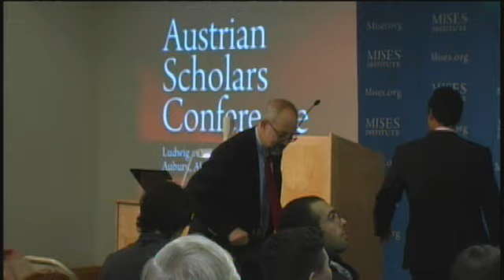Austro-Libertarianism as a Starfish | Helio Beltrao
Helio Beltrao presents the Ludwig von Mises Memorial Lecture at the Ludwig von Mises Institute's annual Austrian Scholars Conference, held at the Mises Institute in Auburn, Alabama; 10-12 March 2011. Introduction by Joseph T. Salerno.